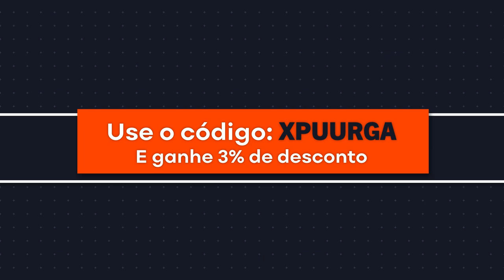QUASE GRAND CHAMPION! PEGUEI CHAMPION 4 NO SIDESWIPE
Meu código de criador Epic Games: XPUURGA

(Lives de segunda a sexta das 14h às 19h)
Facebook, Instagram e Twitter: @xPuurga

Faltando 4 dias para acabar a season 2 no Rocket League Sideswipe, corro atrás do Grand Champion, já chegamos no Champion 4